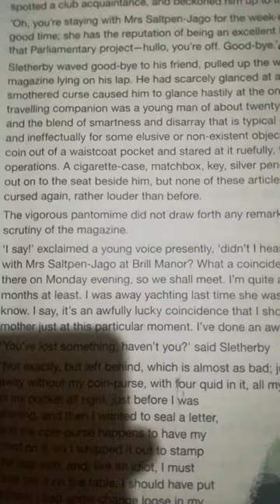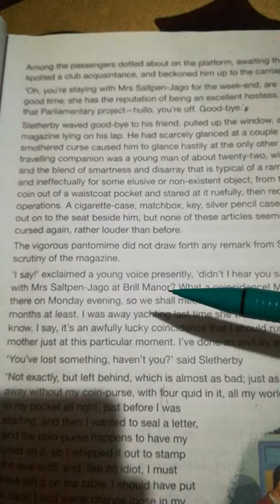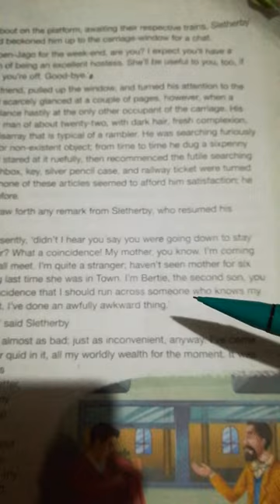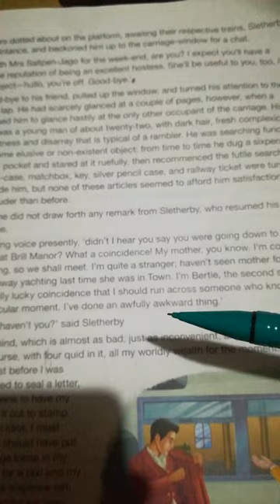A shot in the dark 14